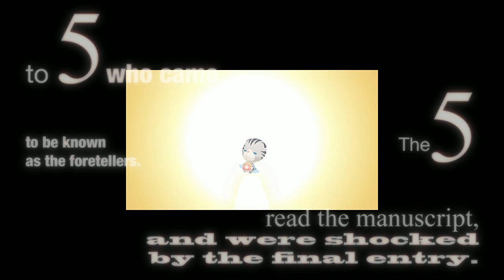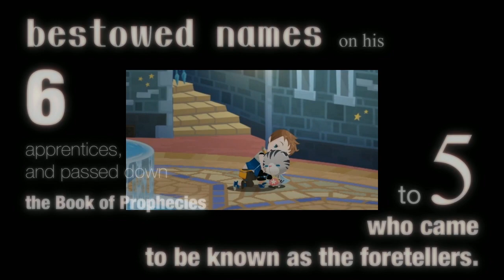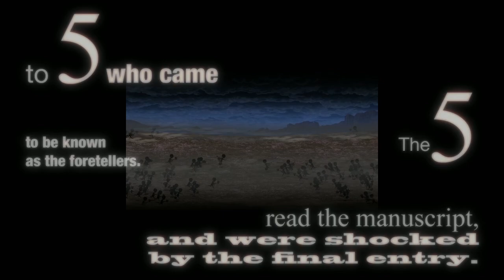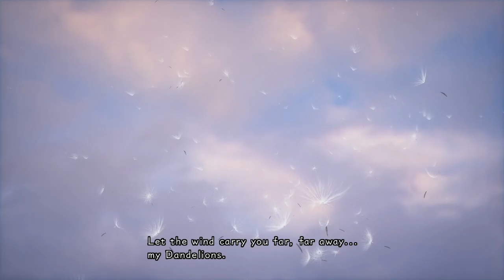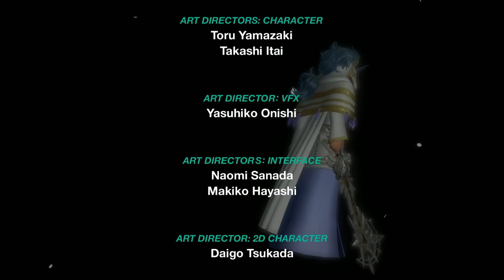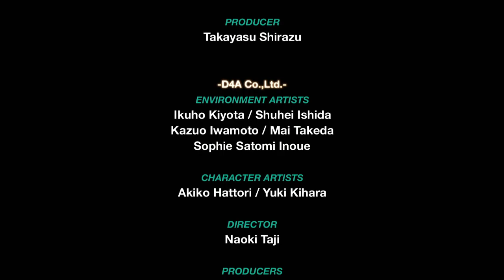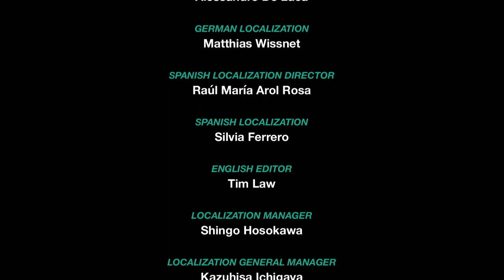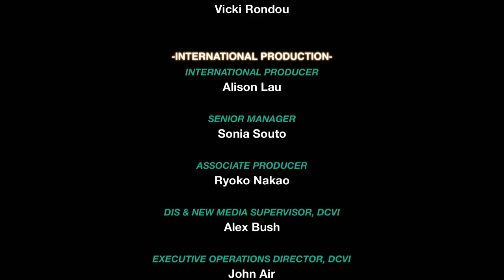KHBC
This is raw footage from Kingdom Hearts Back Cover. If you want any of my edited content, go to DEDMan Gaming